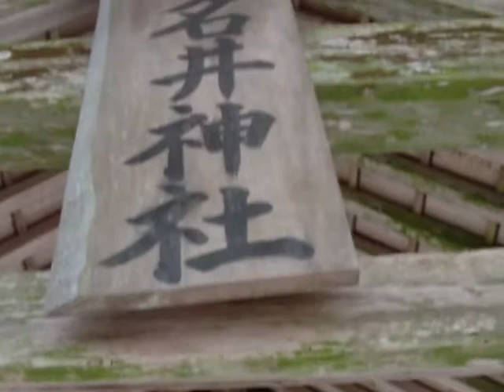真名井神社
カゴメ紋で一世風靡した時代もあった真名井神社。ユダヤと日本との関係があるらしい。